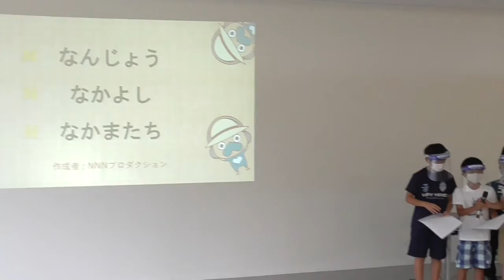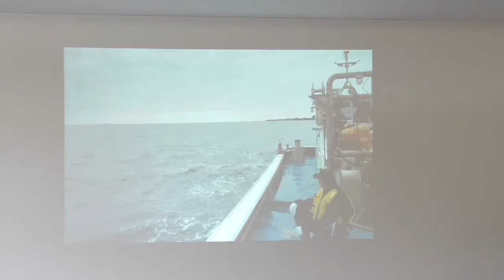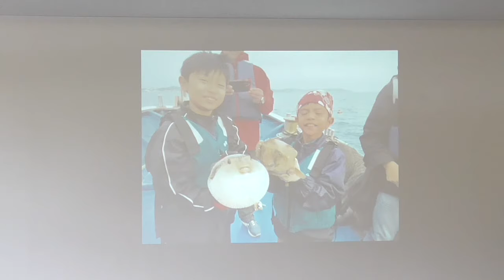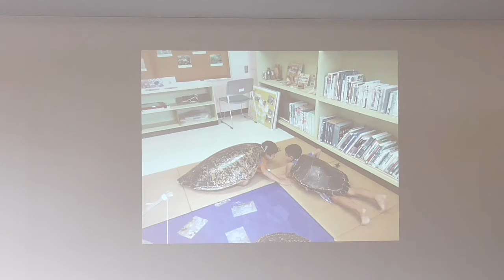【こども提案型】NNNプロダクション なんじょう子ども映像制作教室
令和3年度 南城市上がり太陽プラン事業の、市民団体による公開プレゼンテーションです。審査員は市内の中学生です。
自由提案型に5団体、テーマ設定型に1団体、こども提案型に2団体が挑戦しました。

【こども提案型】
提案団体：NNNプロダクション
事業名：なんじょう子ども映像制作教室
日時：令和3年5月22日（土）
場所：南城市役所 2階 会議室215